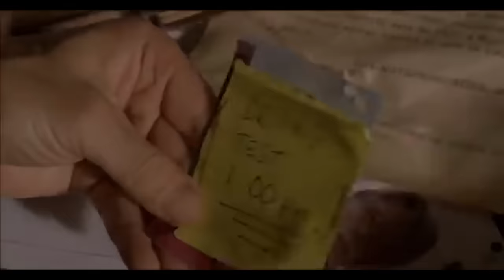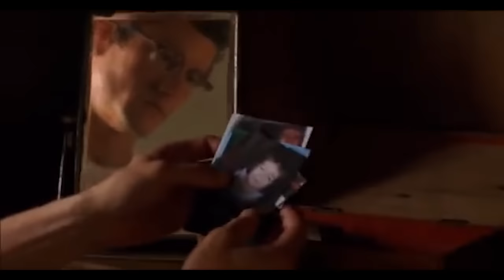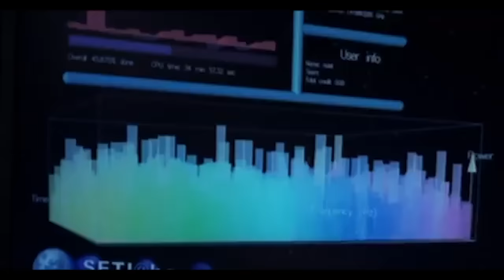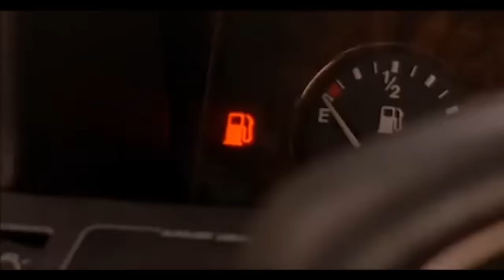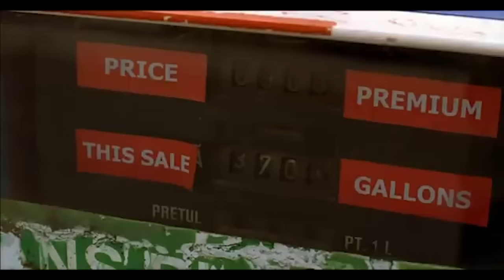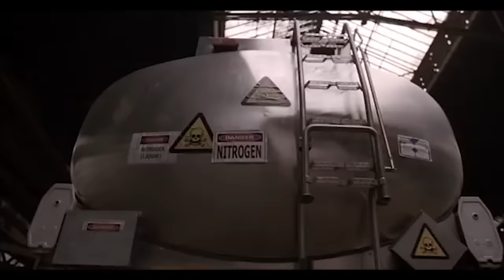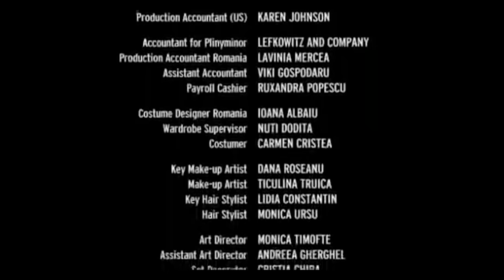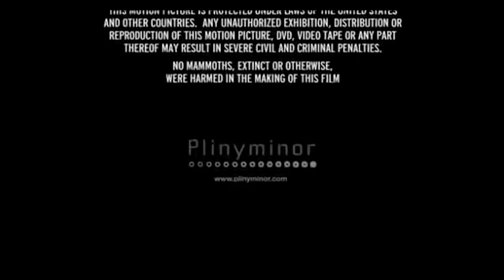¡El mamut alienígena ataca! | Accion | Ciencia ficción y terror | Cine En Español Latino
En un caluroso día de verano en la tranquila ciudad de Blackwater, los habitantes de Louisiana salen de un cine retro y observan con entusiasmo cómo un meteorito atraviesa el cielo y cae sobre el techo del museo de historia natural local. Nadie sospecha que el meteorito es en realidad una nave espacial que alberga una forma de vida cambiante. Para adaptarse a la atmósfera terrestre, esta forma de vida se fusiona con el primer organismo que encuentra: un mamut lanudo parcialmente congelado que se exhibe en la colección histórica por la cual la ciudad es conocida. A medida que ocurren una serie de sorprendentes acontecimientos, la ciudad se ve rápidamente invadida por este inmenso alienígena fusionado. Las autoridades locales y los investigadores gubernamentales se unen a Frank Abernathy, el curador del museo, y a su padre Simon, un aficionado a las películas B, para derrotar a esta poderosa entidad, salvando así a la ciudad (y al mundo) en una aventura salvaje que combina la ciencia ficción de los años 50 con una naturaleza vengativa de los años 70 en una mezcla monstruosa.

Esta película, que se puede encontrar entre las mejores "películas completas" de ciencia ficción, recuerda a clásicos del género como "La Cosa" de John Carpenter, protagonizada por Kurt Russell, y "El Día de la Independencia" con Will Smith y Jeff Goldblum. Al igual que estas películas icónicas, la trama de esta historia combina elementos de terror y ciencia ficción, creando una atmósfera de tensión y emoción. Los personajes de Frank Abernathy y su padre Simon, interpretados por actores de renombre, aportan una profundidad emocional que resuena con el público, similar a las actuaciones memorables de los actores mencionados en sus respectivos roles. Si eres un amante de las "películas completas" de ciencia ficción, esta es una película que no te puedes perder.